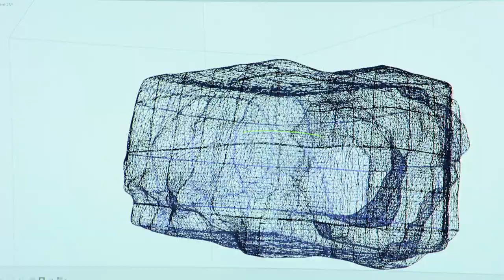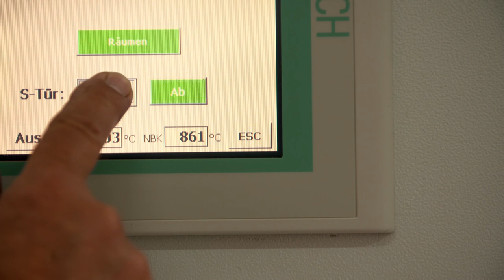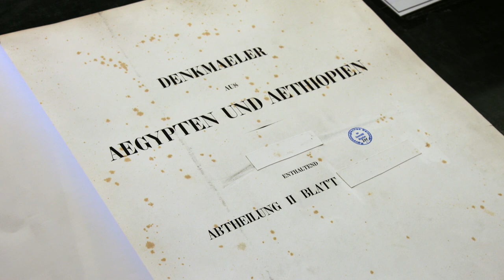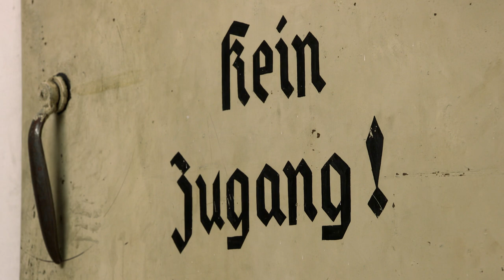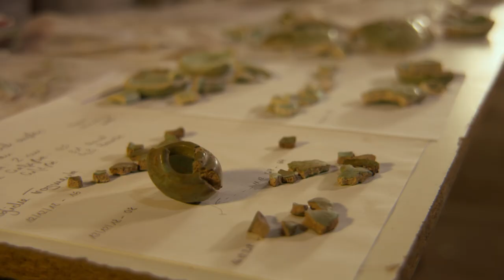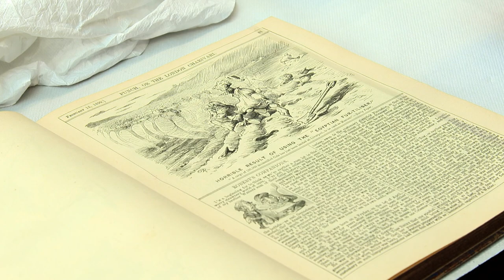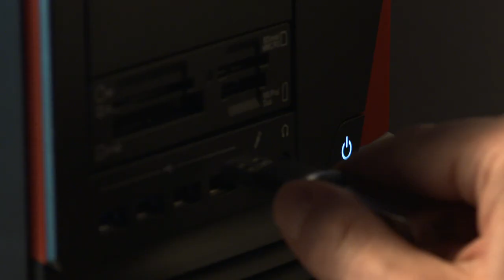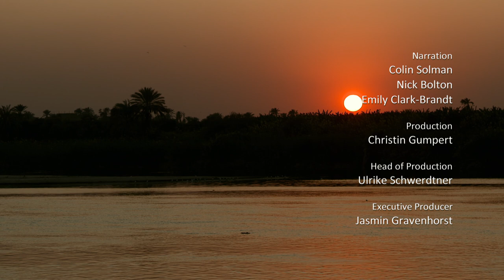The Secret of the Animal Mummies | Full Documentary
Animal sacrifice rituals are among Ancient Egypt’s last unsolved mysteries. This film follows archeologist Mélanie Flossmann-Schütze into the labyrinth of Tuna el-Gebel where embalmed animals are buried. The archaeologist is following the long-held suspicion that the ancient priests had committed a gigantic fraud on the faithful. In fact, many false mummies have been detected by x-ray imaging.